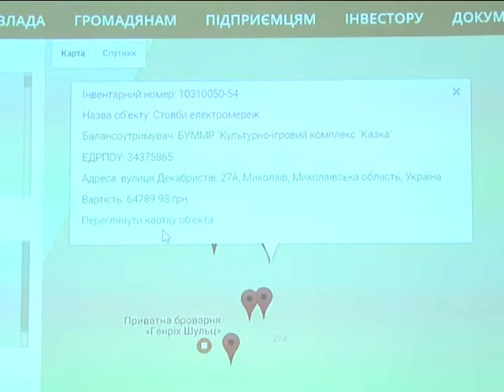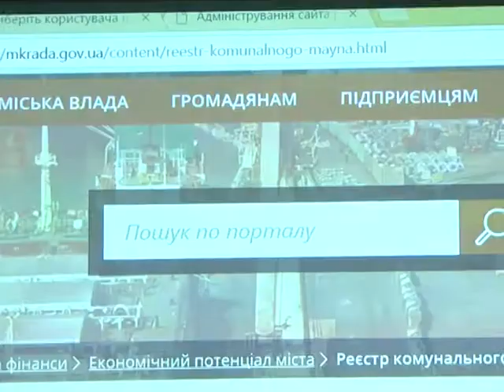МСН_Презентація реєстру комунальної власності_05.05.2017.